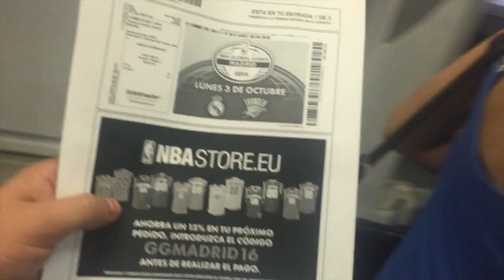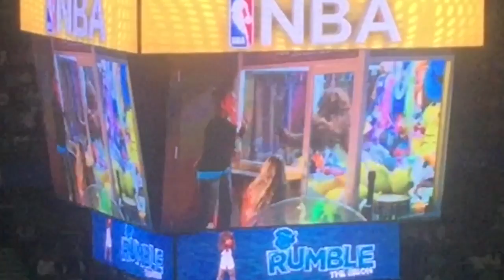EPIC VLOG - VIVIENDO EL REAL MADRID VS OKLAHOMA CITY THUNDER DE LA NBA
Os dejo hoy un vlog con la experiencia que fue el partidazo, porque podemos decir que fue un partidazo por la emoción, entre el Real Madrid y los Oklahoma City Thunder.

Esperemos que la NBA se siga pasando por nuestras tierras para regalarnos estos encuentros.

Saludos amantes del basket!!

DESTACADO

Si queréis ver algún partido, resumen y todo relacionado con el baloncesto Europeo. Con Partidos de Baloncesto tienes el canal que buscas: